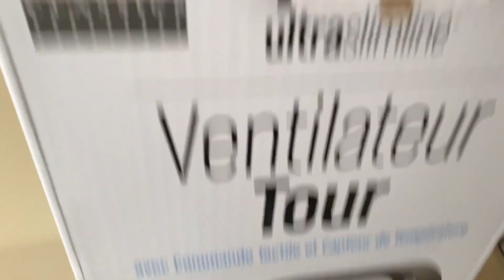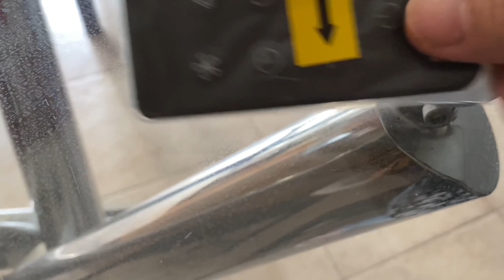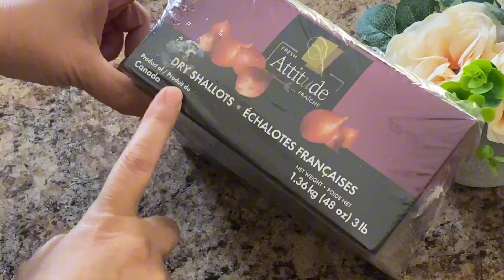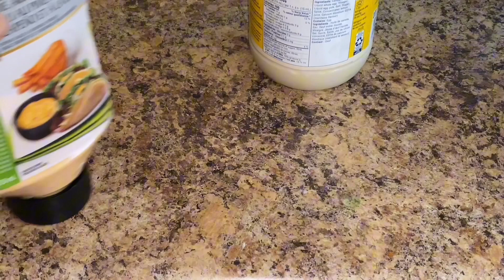Best Air Fried Bhindi Recipe Ever ! How To Make Ladyfinger In Air Fryer ! Recipe by Nadia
Air Fried Bhindi Recipe ! Dave’s Hot chicken Sandwiches ! Recipe by Nadia

Dekhan goray khrab Subzi ka kiya kartay hain ! Mid Ramadan Groceries ! Pakistani mom life in Canada

My Secret  Hack for Saving Time in Cooking ! Pakistani Mom Full Busy Cooking Day ! Life in Canada

Nadia camera eye
Guls lifestyle
Gul life in Canada
Cooked by Sabeen
Pakistani family vlog
Iqra in London
Aliya mubashir vlogs
Naush kitchen routine
Naush vlogs
Pakistani vlogger
Pakistani blogger
Canada immigration
Pulwasha cooks official
Sistrolgy
Nadia
Quick dawat
Quick dawat preparations
Easy recipes

Your inquiries solved
Air fryer/ Bhindi recipe/ how to cook Bhindi in air fryer / how to cook ladyfinger in air fryer